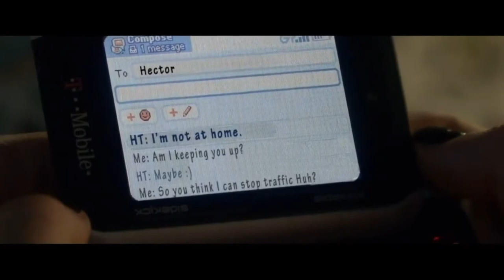Houston's Eagle Hashtag October 30th